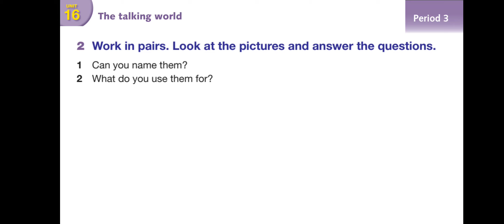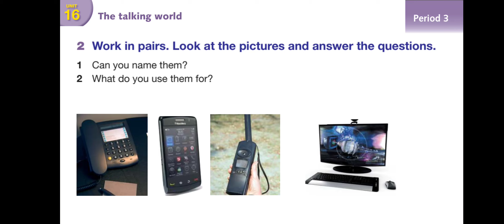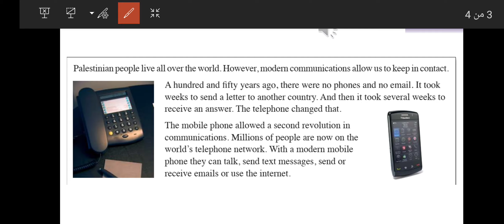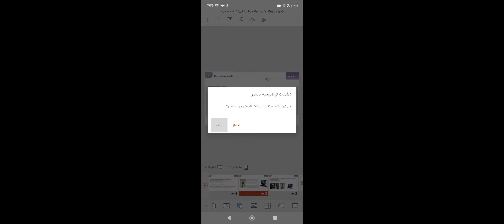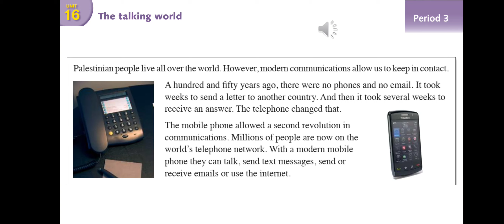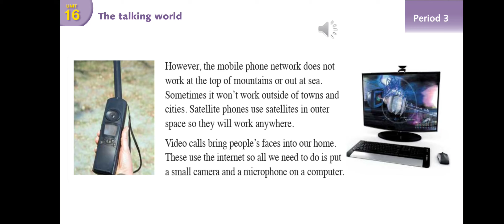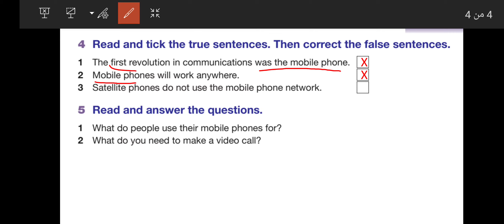5- Unit 16 - period 3 - P50 Reading and discussion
5- Unit 16 - period 3 - P50 Reading and discussion
الوحدة السادسة عشر الدرس الثالث صفحة 50 قراءة ومناقشة